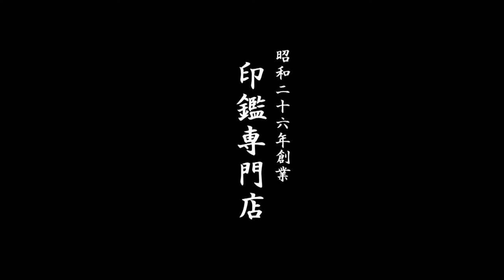鳥取市で銀行印をお探しなら創業昭和26年の老舗はんこ屋 いろは堂へ!!